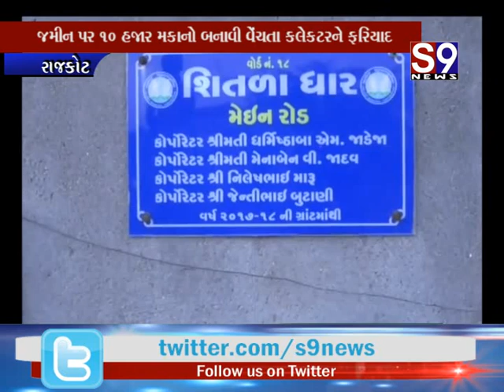Rajkot : કોઠારીયા ગામમાં આડેધડ દબાણ